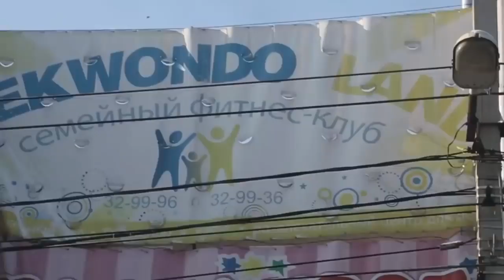Пусть жители не ждут, а сами сделают - слова депутата, бывшего члена ОПГ, владельца такси и борделя